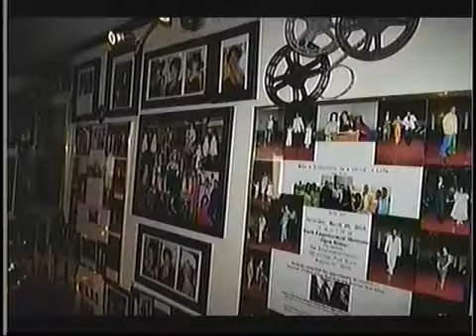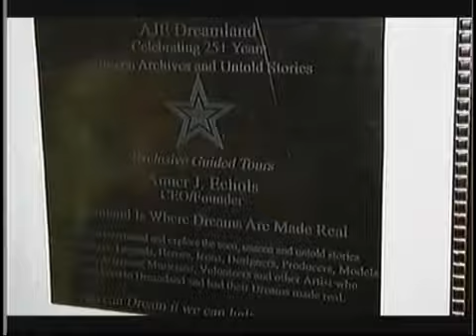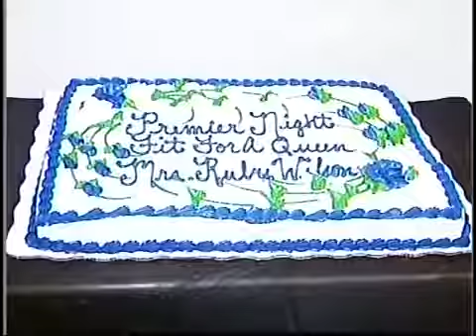Dreamland Hall of Fame what others are saying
Thanks to our supporters, believers and Fans at Dreamland Productions "Where Dreams are Made Real"